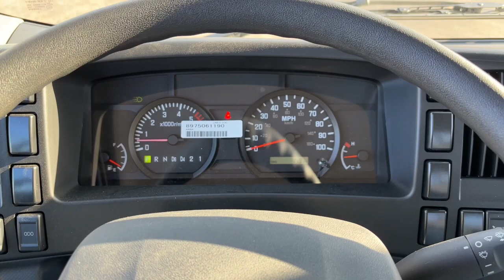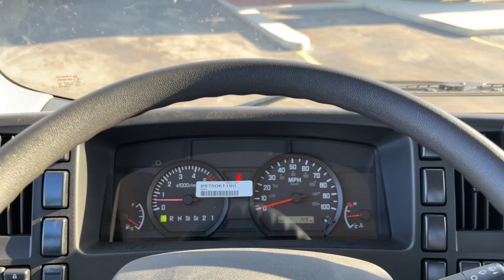2024 Chevrolet 4500_HG_LCF_Gas Starke, Gainesville, Orange Park, Near Me, Lake City, FL RS212304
Arc White New 2024 Chevrolet 4500_HG_LCF_Gas MEDIUM ASH GRAY available in Starke, Florida at Duval Chevrolet. Servicing the Gainesville, Orange Park, Lake City, FL area.

Duval Chevrolet
1901 North Temple Ave

Arc White 2024 Chevrolet 4500 HG LCF Gas RWD 6-Speed Automatic 6.6L V8 5 DAY MONEY BACK GUARANTEE CAR WASHES FOR LIFE 1ST OIL CHANGE FREE.
REAR AXLE  4.30 RATIO,ARC WHITE,ENGINE  6.6L V8 SIDI  GMPT-V8 8 CYLINDER V IRON BLOCK  FOUR CYCLE OVERHEAD  valve water cooled 6.6L SIDI V8 350 hp [261 kW] @ 4500 rpm  425 lb.-ft of torque [575.8 N-m] @ 3800 rpm. Electronically controlled direct fuel injection. Six bolt main cap design for heavy-duty performance. Engine Control Module (ECM) and Transmission Control Module (TCM) engine control system. Engine cruise control  engine oil cooler  High Idle Mode (1200 rpm). (STD),TRANSMISSION  6-SPEED AUTOMATIC  6L90-E HYDRA-MATIC WITH LOCK-UP CONVERTER AND OVERDRIVE.  Ratios: Gear and Ratios 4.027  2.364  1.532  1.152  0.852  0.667  Rev. 3.064:1 (STD),SEAT  FRONT HIGH BACK BUCKET DRIVER AND PASSENGER  tricot cloth covered reclining high back driver seat with single two-occupant fold down passenger seat (STD),MEDIUM ASH GRAY  CLOTH SEAT TRIM,AUDIO SYSTEM  AM/FM STEREO WITH CD PLAYER  AUXILIARY JACK  USB PORT AND BLUETOOTH  (STD),PREFERRED EQUIPMENT GROUP  includes standard equipment,PIO  REMOTE KEYLESS ENTRY  (Port Installed Option),SHIP THRU  OCEAN FREIGHT SURCHARGE,Rear Wheel Drive,Power Steering,ABS,4-Wheel Disc Brakes,Steel Wheels,Tires - Front All-Season,Tires - Rear All-Season,Running Boards/Side Steps,LED Headlights,AM/FM Stereo,CD Player,MP3 Player,Bluetooth Connection,Auxiliary Audio Input,Cloth Seats,Bucket Seats,Cloth Seats,Floor Mats,Adjustable Steering Wheel,Power Windows,Power Door Locks,Cruise Control,A/C,Daytime Running Lights